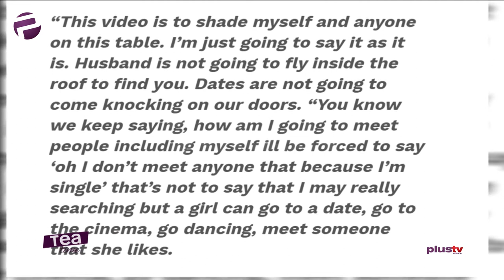Husband will not fly inside the roof to find you - Toke Makinwa